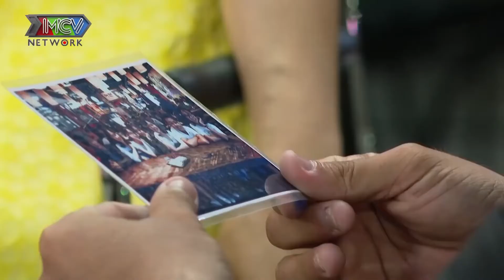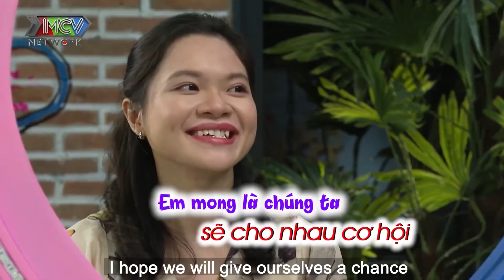Nàng văn phòng bị 2 lần TÌNH PHỤ khiến bà mối bức xúc quyết tâm mai mối cho chàng BỊ CẮM SỪNG